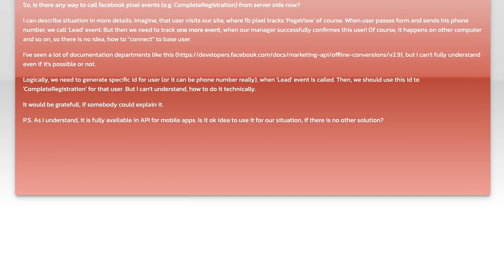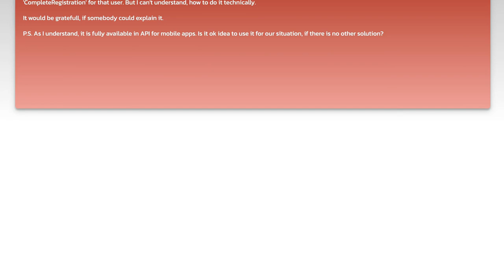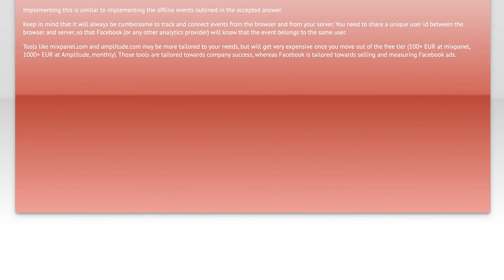How to Implement Facebook Pixel Events Call from Server: A Step-by-Step Guide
In this video, we’ll explore the powerful capabilities of Facebook Pixel and how to implement event calls directly from your server. Understanding server-side tracking is essential for optimizing your advertising efforts and ensuring accurate data collection. Join us as we provide a step-by-step guide to setting up Facebook Pixel events, helping you enhance your marketing strategy and improve your campaign performance.

Today's Topic: How to Implement Facebook Pixel Events Call from Server: A Step-by-Step Guide

Related to: facebookpixel, pixelevents, servercall, implementfacebookpixel, step-by-stepguide, facebookanalytics, server-sidetracking, digitalmarketing, facebookads, conversiontracking, webdevelopment, e-commercetracking,